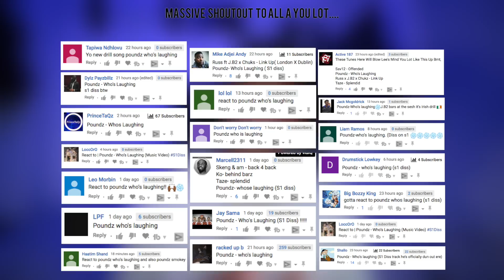Poundz - Who's Laughing (Music Video) | Pressplay [Reaction] | LeeToTheVI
A List few quality Items I can honestly recommend listening to your music with.
Any purchases made through these links go along way to help support me & this channel, as I don’t make much money at all here on YouTube at all.

AUX CABLE
SYNCWIRE AUX CABLE

BLUETOOTH WIRELESS HEADPHONES
Beats By Dre EP’s
Beats By DRE Beats X
Beats By Dre Solo 3’s
Beats by Dre Studio

JBL GO ULTRA
JBL CLIP 2
JBL FLIP 4
JBL CHARGE 3